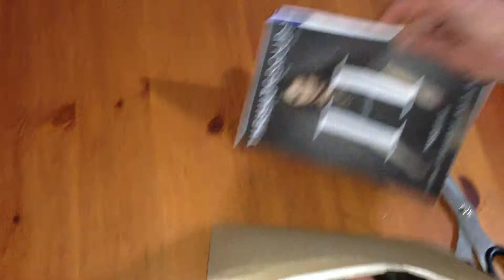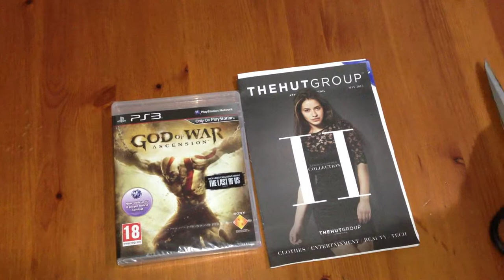God of War Ascension from UK Zavii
Распаковка игры для PS3 God of War Ascension купленной в Англии, Интернет магазин Zavii